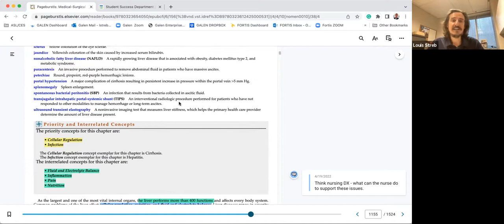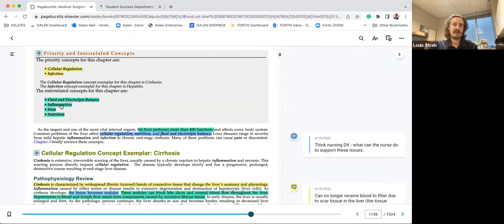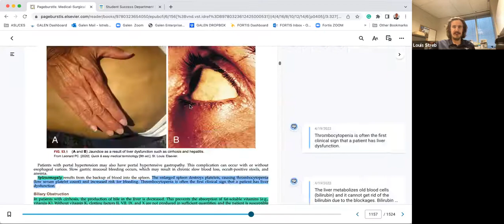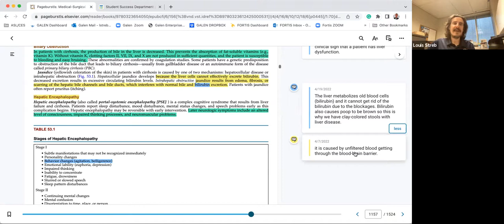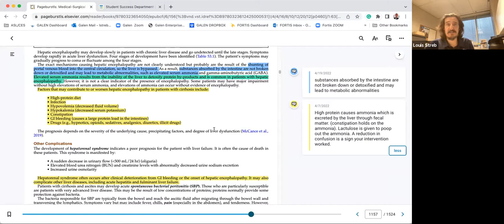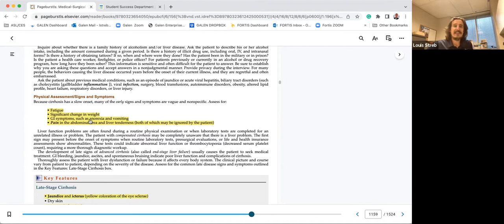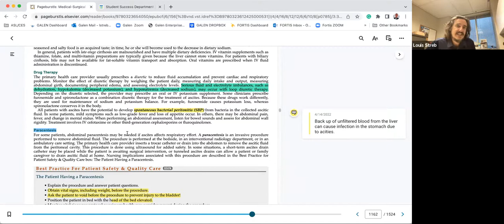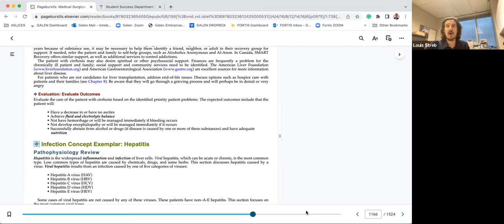NUR265 UNIT 1 PART 1 LIVER:PANCREAS